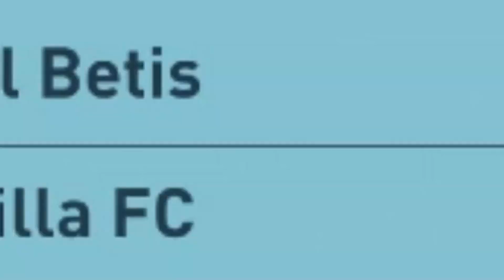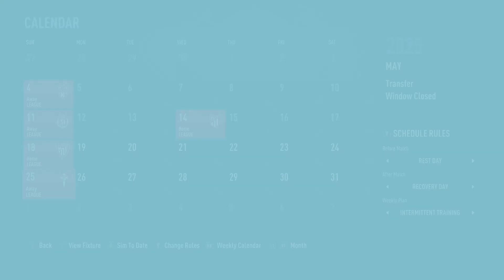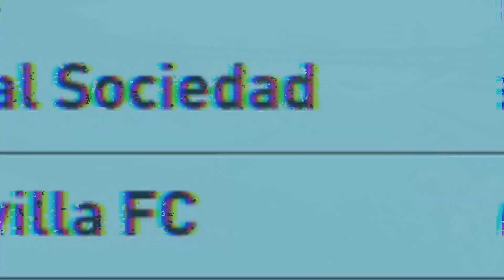Can MESSI beat RONALDO before retiring? | FIFA 22 Barcelona Career Mode S4E4